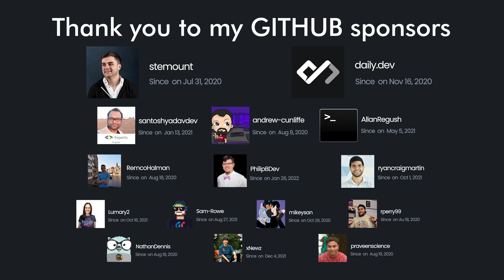If I started web development again in 2022 I would use GitHub and Twitter (web dev)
After 15+ years in web dev, I know how I would do it again and I want to share it with you. There are many routes in web development, you can make your own route, hopefully this will help!